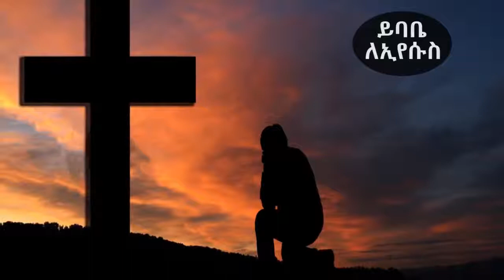Dn Amare Asaye ዲ አማረ አሳየ አቤቱ ደም ግባትህ ያማረ ነው እኛም ባንተ ውበት አገኘን፡፡